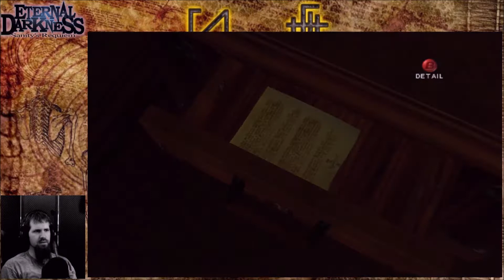Let’s Play Eternal Darkness: Sanity’s Requiem, Part 8 – Heresy, Pt. 1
Time for an inquisition!